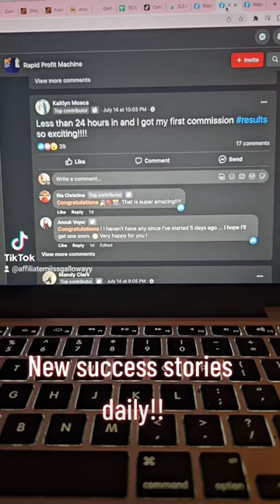Day 6 of my sfvchallenge Commissions are coming home 😁